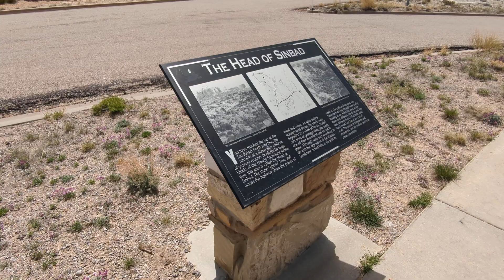GHOST 👻 ROCK in UTAH! I climbed, I explored.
One of the coolest rocks I have ever seen. A must stop by and check it out. Off one of the main roads!